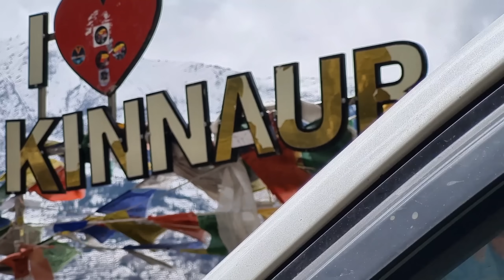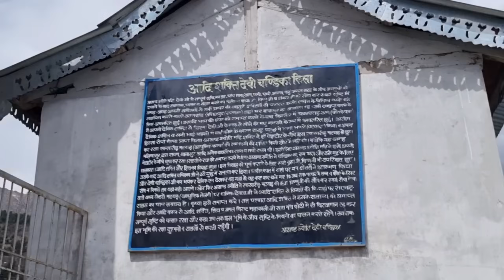साक्षात महादेव के दर्शन हो गए😍🙏AAJ to bahut bada CHANCE MISS kar Dete HUM 🥹 UNSEEN KALPA🏕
For more information about rooftop tent and awning please contact on this number.6280378579(Travellers home)

social handle FEEL FREE TO MSG US 🤗

 kalpa
kinner kailash yatra
kailash yatra
mahadev
how to start camping
cooking in car
sleeping in car
car camping in forest
couple car camping
challenge
car camping india
best camping setup in car
car kitchen
gue village
gue mummy